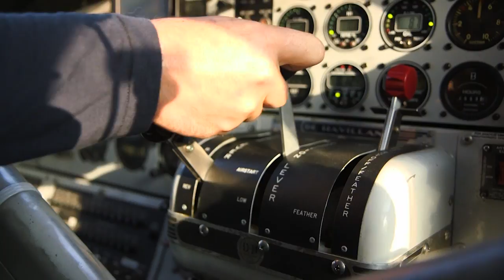ARCTIC LAKER BEATDOWN - Dave Mercer's Facts of Fishing THE SHOW Season 11 Full Episode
It's redemption time. Dave hits the water at Plumber's Arctic Lodge to take another swing at landing a Monster Laker. With guide, Craig Blackie at the helm, this adventure is sure to pack a punch.